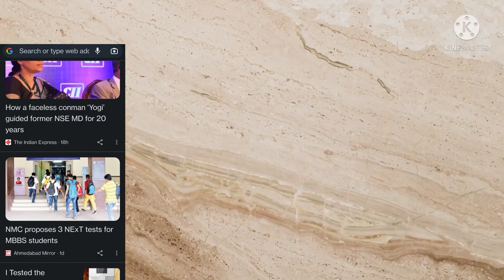NEXT (in 3 phases ) latest Updates from NMC 🙏🏻 || Soham Lee || life 🧬 Style Medicos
I hv attached the news screen shots thats been updated from NMC .
NMC Proposes 3 NExT Tests For MBBS Students

NExT-2 To Be Held In May 2026 And NExT-3 In July 2027; NExT-1 Schedule Not Yet Fixed; Students Of Previous Batches Await Clarity

MBBS students, during the course of four years of study and one year of internship, the National Medical Commission has now proposed three NExT tests for the MBBS batch starting from February 14, 2022.
As per the proposal in a recently-held NMC meeting, for the MBBS batch starting 2022, NExT-2 will be held in May 2026 (end of MBBS final) and NExT-3 will be conducted in July 2027 after completion of internship. Schedule of NExT-1 has not been decided but will be announced soon.
NExT will bring uniformity in the way students are evaluated and will be necessary to obtain a medical practitioner’s licence.
A dean of a medical college, who attended the meeting, said, “The evaluation of students will be stringent. NExT-1 will include evaluation of pre-clinical and
para-clinical subjects. We are
waiting for further instructions and clarity.”
Earlier, the duration of MBBS course was 54 months, which will henceforth be 53 months. Vacation period has been reduced to one week in summer and one week in winter, per year.
While there’s ample clarity now about NExT exams for the fresh batch of MBBS that will start on February 14, students of previous batches are eagerly awaiting an update about their NExT tests.
A 2020 batch student, who will complete internship in 2025, said, “Earlier, there were reports that the first NExT will be held in 2023 and a mock test will be held in 2022. However, there is no announcement yet. We are not sure if we will have to appear for NEET-PG to get admission into PG or NExT will be held for us
as well